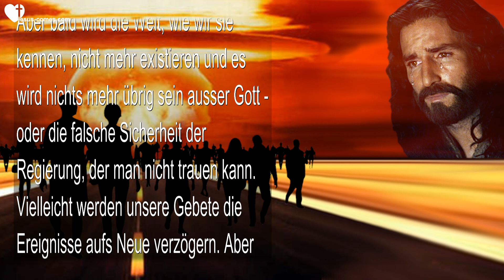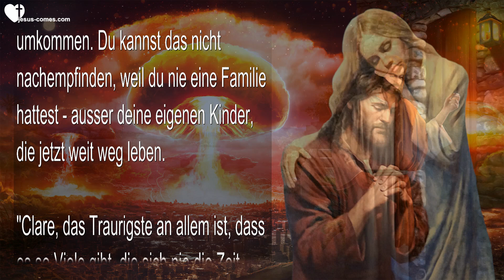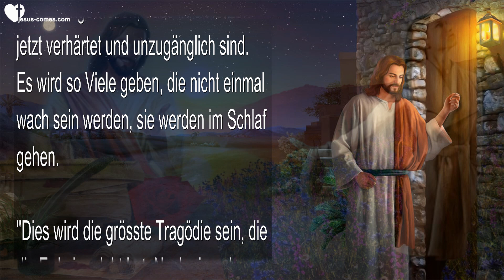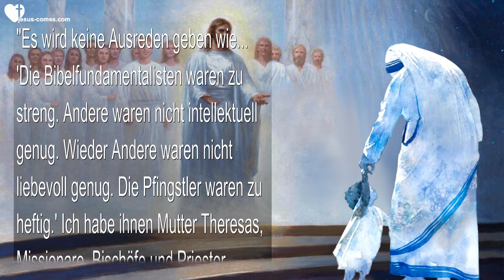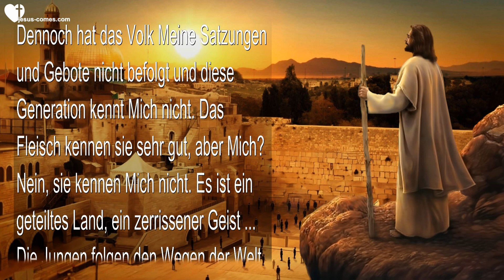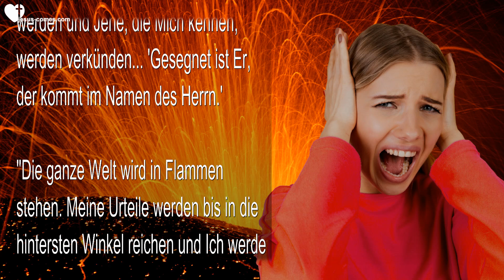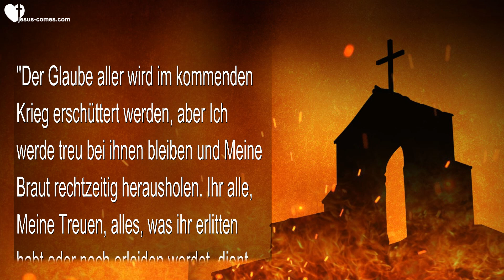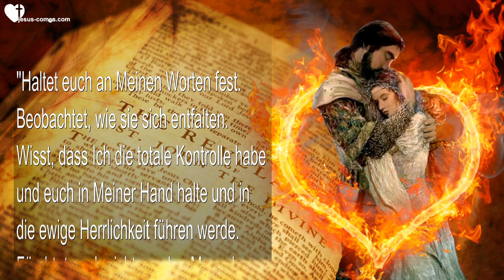Rhema 12. Juli 2024 ❤️ Ich rufe und klopfe und jetzt ist der Tod an der Tür aber sie wissen es nicht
Ich rufe und klopfe… Jetzt ist der Tod an der Tür, aber sie wissen es nicht

21. Juni 2016 – Worte von Jesus durch Schwester Clare

(Clare) Möge der Herr immer vor uns sein und uns in Seinem Frieden halten. Liebe Herzbewohner, der Herr hat uns seit Wochen gesagt, dass Er von einer Minute zur Nächsten geht, bevor dieser Krieg ausbricht. Und heute verbreiten sich die Nachrichten, dass die Nationen sich für den Krieg in Stellung bringen. Ich bezweifle, dass Viele wissen, was geschieht, oder die Auswirkungen verstehen. Sie sind immer noch so fasziniert von der Welt.

Aber bald wird die Welt, wie wir sie kennen, nicht mehr existieren und es wird nichts mehr übrig sein ausser Gott – oder die falsche Sicherheit der Regierung, der man nicht trauen kann. Vielleicht werden unsere Gebete die Ereignisse aufs Neue verzögern. Aber wir befinden uns bei DEFCON 3 und der Aufmarsch der russischen, amerikanischen und NATO-Truppen ist unbestreitbar ein ernstes Zeichen für einen bevorstehenden Krieg. Als ich ins Gebet kam und mich hinsetzte, um auf die Stimme des Herrn zu hören, begann Er…

(Jesus) “Jetzt bist du an der Reihe, Mich an dein Herz zu drücken. Während Ich in die Gesichter von Müttern und Kindern schauen muss, die für immer getrennt sein werden. Und doch werde Ich im Himmel dafür sorgen, dass Solche wie sie keine Rückerinnerung mehr haben, so wie Ich es mit den abgetriebenen Babys mache. So viele Familien werden getrennt werden und umkommen. Du kannst das nicht nachempfinden, weil du nie eine Familie hattest – ausser deine eigenen Kinder, die jetzt weit weg leben.

“Clare, das Traurigste an allem ist, dass es so Viele gibt, die sich nie die Zeit genommen haben, Mich kennen zu lernen. Ich habe geklopft und geklopft, aber niemand ist zur Tür gekommen. Jetzt steht der Tod vor der Tür. Sie wissen es nicht, aber er steht vor ihrer Tür. Und für die meisten ist es wirklich zu spät. Sie haben Meine Versuche so oft zurückgewiesen, dass ihre Herzen jetzt verhärtet und unzugänglich sind.

“Es wird so Viele geben, die nicht einmal wach sein werden, sie werden im Schlaf gehen. Dies wird die grösste Tragödie sein, die die Erde je erlebt hat. Noch nie gab es so viele Seelen auf der Erde und niemals war Meine Versorgung auf der Erde für ihre Errettung grösser. Die Tragödie besteht darin, dass diese Seelen die Möglichkeit, für immer mit Mir im Himmel zu leben, verloren haben und sie werden zurückblicken und sehen, was sie immer wieder weggestossen haben.

“Es wird keine Ausreden geben wie… ‘Die Bibelfundamentalisten waren zu streng. Andere waren nicht intellektuell genug. Wieder Andere waren nicht liebevoll genug. Die Pfingstler waren zu heftig.’ Ich habe ihnen Mutter Theresas, Missionare, Bischöfe und Priester gesandt – gut ausgebildet und immer noch verliebt in Mich. Evangelisten und Heilungswunder. Sie haben in dieser Welt die ganze Bandbreite Meiner Diener gesehen und ihre wunderbaren, aufopferungsvollen Geschichten gehört und Mich trotzdem weggestossen. Es wird also in der Tat keine einzige Entschuldigung geben. Dies ist die Zeit, von der in Joel gesprochen wird, in der die Urteile kommen müssen. (Bitte lest Joel 2 und 3 in eurer Bibel)

(Clare) Nachdem ich das gelesen hatte, wurde ich etwas abgelenkt. Und ich sagte… ‘Herr, Du scheinst kein schweres Herz zu haben?’

(Jesus) “Nun, Ich halte Meine extreme Qual vor dir zurück. Du könntest den Anblick nicht ertragen. Schau, Ich habe es dir immer wieder gesagt… Ich stehe an der Tür. Es ist an der Tür, es fehlt nur noch das Wort des Vaters. Ein Wort – und es ist vollbracht. Alle Nationen werden involviert sein. Sagte Ich nicht… ‘Versammelt die Nationen?’ (Joel 3:2)

“Es hat in Israel viel Reue gegeben. Dennoch hat das Volk Meine Satzungen und Gebote nicht befolgt und diese Generation kennt Mich nicht. Das Fleisch kennen sie sehr gut, aber Mich? Nein, sie kennen Mich nicht. Es ist ein geteiltes Land, ein zerrissener Geist … Die Jungen folgen den Wegen der Welt, die Alten tun Busse für sie. Aber Ich will es nicht länger gespalten sehen. Die Jungen werden nach Mir rufen und ihre Wege ändern, aber nicht, bevor viele Menschen umkommen.

“Ich werde Mein Volk sieben und Mein Getreide werde Ich in den Kornspeicher legen. Die Spreu wird mit Feuer verbrannt werden. Aber Jene, die Mich mit aufrichtiger Reue anrufen, werde Ich verschonen. Was kommt, ist schrecklich, denn die Waffen, die der Mensch erfunden hat, um zu zerstören und zu vernichten, sind unbegreiflich. Das Überbleibsel wird abgesondert werden und Jene, die Mich kennen, werden verkünden… ‘Gesegnet ist Er, der kommt im Namen des Herrn.’

“Die ganze Welt wird in Flammen stehen. Meine Urteile werden bis in die hintersten Winkel reichen und Ich werde als der Mächtige, als Herr der Herren und als König der Könige bekannt sein.